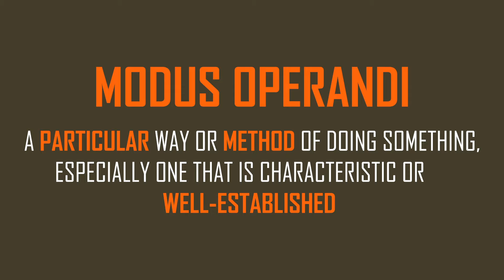Jules Hull | Exposing Misvalued Stocks with Machine Intelligence | Zer0es TV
Jules Hull, Head of Sales at StockViews, talks with Freddy Brick of Muddy Waters Research, about StockView’s incredible quant system, that uses machine intelligence to spot red flags in accounting and corporate governance. They also discuss the model of StockViews, as a top-down subscription revenue vs. the legacy sell-side research firm. As an analyst, Jules talks about how the best management doesn't talk about share price, but instead talks about operations of the business and the share price becomes a secondary consideration. Regulators in Europe seem asleep at the wheel and actually reticent to listen to advocates of truth, however, there are signs that is changing. Jules talks about Management incentives and how they are compensated is somewhat misaligned and creates massive benefits to management to the detriment of shareholders.